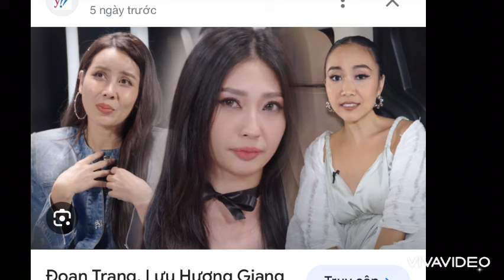CHỊ ĐẸP ĐẠP GIÓ RẼ SÓNG TẬP 12: HEN NIÊ BÓC MẼ MLEE, TUYÊN BỐ LÀM ĐIỀU CĂNG CỰC